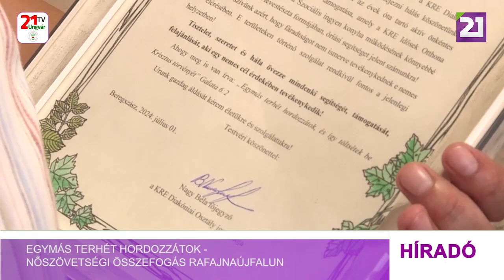Egymás terhét hordozzátok - nőszövetségi összefogás Rafajnaújfalun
Kárpátalján a rendszerváltást követő években, a református gyülekezetek megerősödésével egy időben sorra alakultak meg nőszövetségi közösségek, ahol a diakónia szellemében közösen szerettek volna tenni egymásért és a közösségért. Az egyik ilyen nőszövetség a Rafajnaújfalúi is ahol a mai napig élő a közösség, s heti rendszerességgel gyűlnek össze azért, hogy közösen készítsenek csigatésztát, amivel ellátják a helyi rászorulókat, valamint rendszeresen adományoznak más református egységeknek, így a Beregszászi Mandulafa Református Idősek Otthonának is. Ezt az alázatos munkát köszönte meg a napokban Nagy Béla a Kárpátaljai Református Egyházkerület főjegyzője, ki a köszönetnyilvánító emléklap mellett egy- csomagot is átadott a nőszövetségi tagoknak. Mint említettük a nőszövetség Rafajnaújfalun is az ébredés időszakában indult el. Új máig tartó lendületet viszont 2007 után kapott, amikor is a nőszövetség oszlopos tagja Demeter Jolán, családi házuk tüzeset utáni újjáépítését követően megfogadta, hogy családjával visszaadja mind azt a jót amit az egyháztól kaptak a legnehezebb időkben is. Rafajnaújfalu, bár egy kicsi és mások számára eldugottnak tűnő település, viszont a közösség nagyon is élő és hála a Mindenhatónak a diakónia is kézzel fogható, vélekedett Barta Ferenc helyi református lelkész. A látogatás végén a diakóniai osztály vezetője kiemelte, hogy több hasonló közösségre lenne szükség Kárpátalján, annak érdekében, hogy még könnyebben lehessen egymás terheit hordozni, ezekben az ínséges és nehéz időkben.